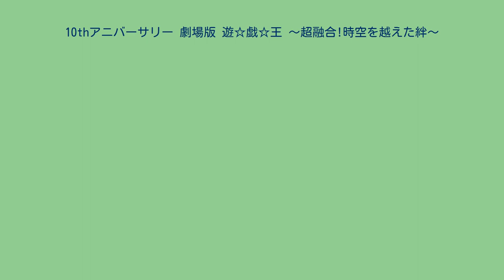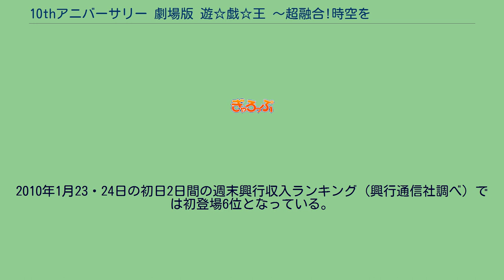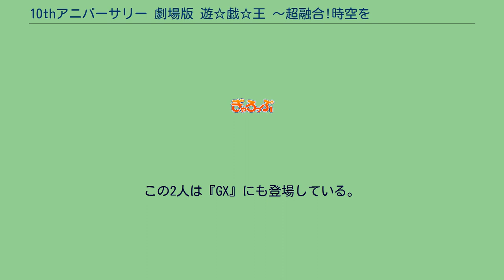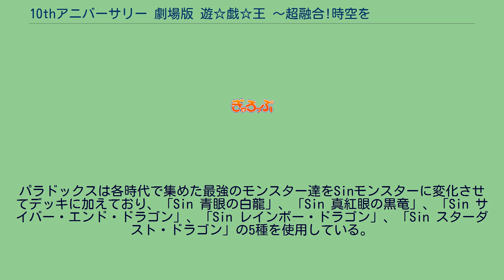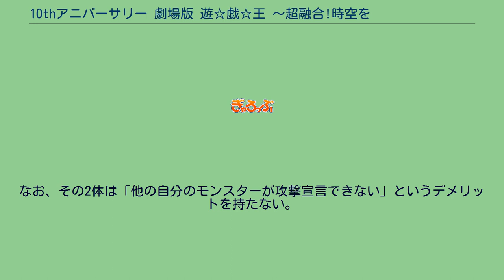10thアニバーサリー 劇場版 遊☆戯☆王 〜超融合!時空を越えた絆〜